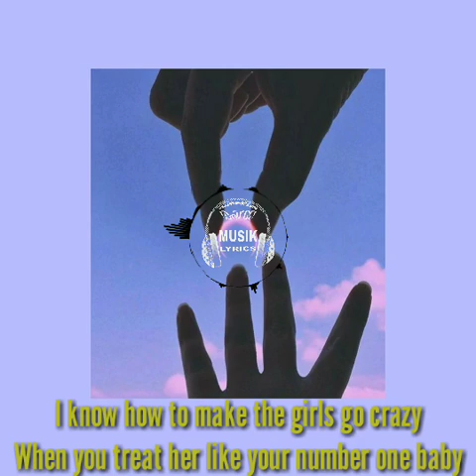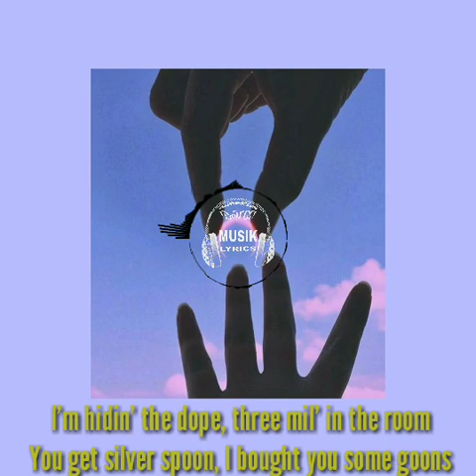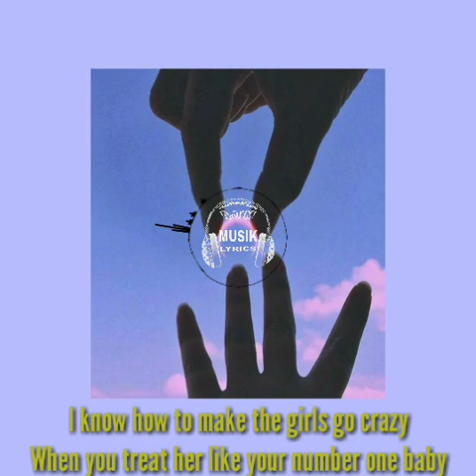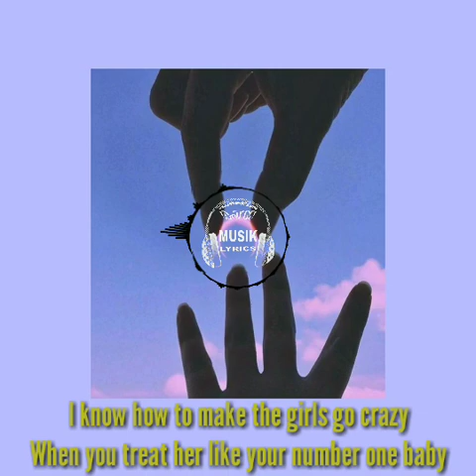Young Thug, Future - Relationship (Lyrics) | Make girl go crazy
Lyrics :
[Pre-Chorus: Young Thug]
Yeah, shinin' hard 'cause we back up (back up)
Rose gold from your neck up (young BL$$D, boy, you saucin')
You know shit gon' get sloppy, tryna check us (check us)
Pop an X pill like we Malcolm (young BL$$D, boy, you saucin'), yeah
(BL$$D)

[Chorus: Future]
I'm in a relationship with all my bitches, yeah
I need to cut some of 'em off, I need help
I got some bad tings, I want her to myself
Had to take the time to cut 'em off, I need help
I know how to make the girl go crazy
When you treat her like your number one baby
Put my bitches on yachts, we don't do jet-skis
Put your ice on rocks, they need to help me

[Verse 1: Future & Young Thug]
No baby, your collection, won't stand for it
You know you're in relationship with all us
I get a few texts a day sayin', "It's all yours"
I got a few states on speed dial like good drugs
Get in your bag, uh, yeah, get in your bag, uh
Hundred new purse for a brat, uh
Comin' down the street, new Jag (skrt)
Turbo bitch 'bout to drag, nigga had M's 'fore ass
Got a brand new bitch, who that?
Rock the flooded AP, all black
White toes, get me a tan, cocaine, killing time
All a bitch wanna do is shine, Audemars, pick which kind
I made you a starter, you went from a dime to a quarter
I Chico DeBarge it, I'm leaving that loud in apartments, yeah
Don't play with a sergeant (ah), I'm ready to spoil it (ah)
She suck on my dick (yeah), I'm hidin' in the closet (uh)
I'm higher than the moon, three mil' in the room
You get silver spoon, I bought you some goons

[Pre-Chorus: Young Thug]
Shinin' hard 'cause we back up (back up)
Rose gold from your neck up (yeah)
Pop an X pill like we Malcolm, yeah, hey

[Chorus: Future]
I know how to make the girls go crazy

[Verse 2: Future & Young Thug]
I don't do jet-skis, give me the yacht please
I put my dick inside her mouth before she left
Yeah, I built relationships with all my bitches, yes
I put my dick right in her mouth before she act
I got your bitch in a backpack
I paid extra for the crib, it got a kid shack
I paid extra for the crib, it got a game room
Got a penthouse in the back, it ain't my main room
Tamika, Jo and Porsche they kept it silent
That's the only reason I let 'em fly private